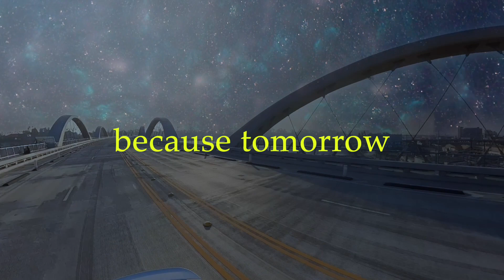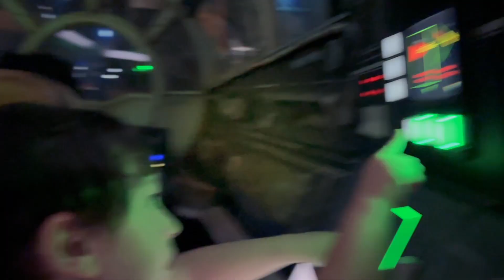because tomorrow - ( HD 1080p)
A song called "because tomorrow", composed and performed by Tom Ciapponi. Featuring Dennis Leeflang (DennisLeeflang.com) on drums and Jamie Wright (WrightWayMusic.com) on Violin.  With accompanying video. 2024

Lyrics:
Because tomorrow you will say that today was yesterday.
It's just that each and every day just fades away,

You'll find out that you get what you give and it turns out that's not a bad way to live.
Just follow your dreams son because tomorrow aint' making no promises.

And when tomorrow is here you can say that you have no fear.
Because as each and every day goes by it's up to us to give them meaning, and I'm not even going to pretend that I know, what's best.
Time just keeps twisting and turning.

You'll find out that you get what you give and it turns out that is not a bad way to live.
Just follow your dreams my son because tomorrow is noting but mysteries.